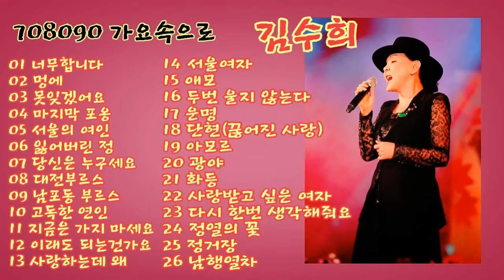김수희 노래모음('너무합니다'외 25곡)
[708090 가요속으로]

◆◆◆김수희

01 너무합니다(00:00)
02 멍에(02:53)
03 못잊겠어요(06:27)
04 마지막 포옹(09:22)
05 서울의 여인(12:23)
06 잃어버린 정(15:26)
07 당신은 누구세요(18:49)
08 대전부르스(22:06)
09 남포동 부르스(24:59)
10 고독한 연인(27:39)
11 지금은 가지 마세요(32:10)
12 이래도 되는건가요(35:22)
13 사랑하는데 왜(38:53)
14 서울여자(41:52)
15 애모(45:30)
16 두번 울지 않는다(49:29)
17 운명(52:55)
18 단현(끊어진 사랑)(56:53)
19 아모르(01:01:07)
20 광야(01:05:14)
21 화등(01:09:39)
22 사랑받고 싶은 여자(01:13::15)
23 다시 한번 생각해줘요(01:16:33)
24 정열의 꽃(01:19:30)
25 정거장(01:22:50)
26 남행열차(01:25:14)